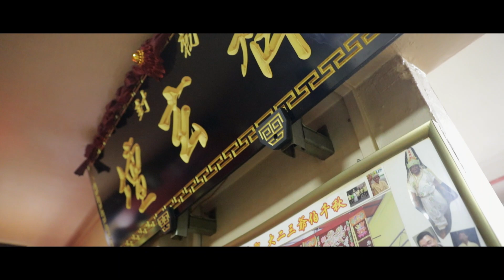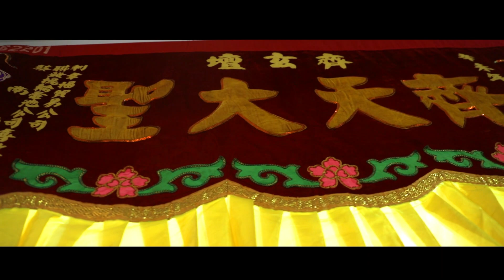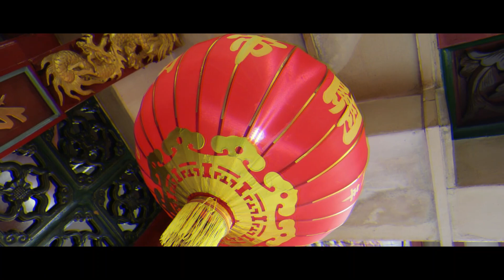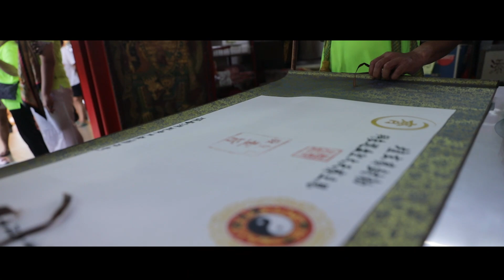勅封齊玄壇 | 出壇至廟宇參拜 | 壬寅年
慶典地點:  Blk 121 Bukit Merah View S'pore 151121
慶典日期: 壬寅年 十月十二日

Terrence廟訪記
每一家神壇
每一間廟宇

廟宇文化輿傳承
Preserving Heritage & Culture

Credit to: purple planet & Epic background music

Fang Terrence Photographer 攝影工作室